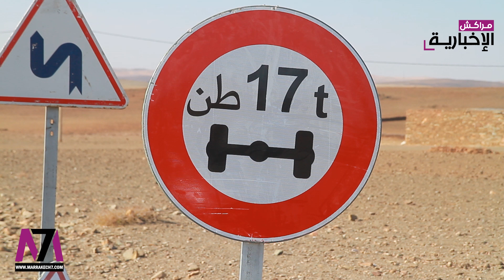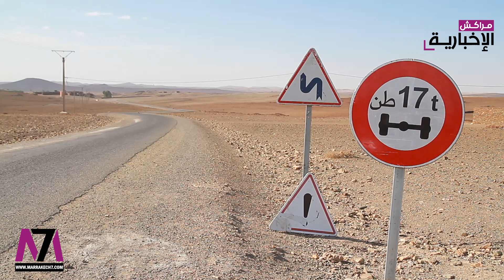ساكنة أولاد الدليم متضررة من شاحنات مقالع الرمال